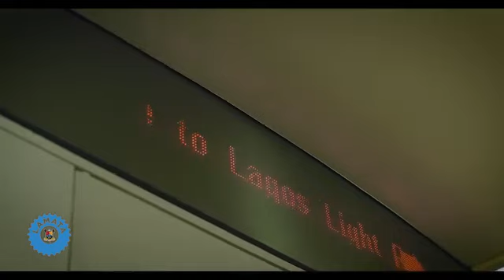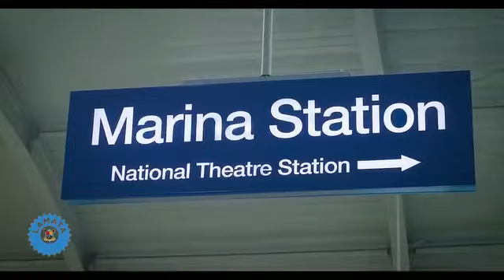The Lagos Rail Mass Transit in Full Glory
Lagos Rail Mass Transit is a rapid transit system in Lagos State, Nigeria. The rail system is managed by the Lagos Metropolitan Area Transport Authority (LAMATA).